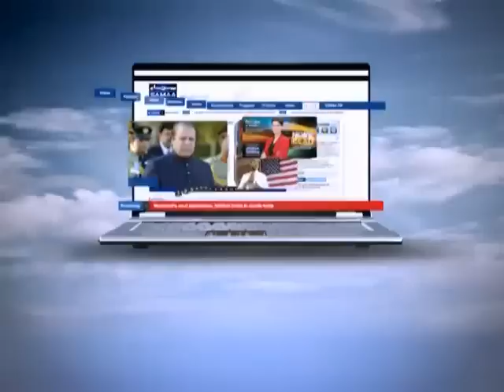Hum log Jan 21, 2012 SAMAA TV 4/4